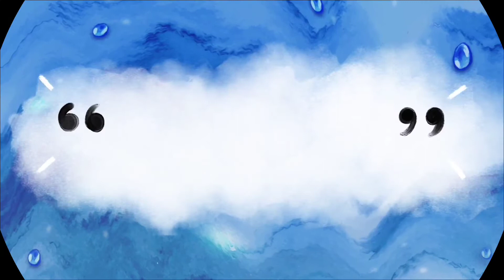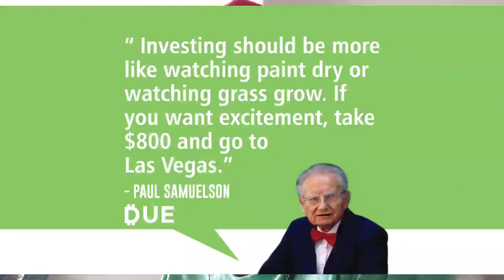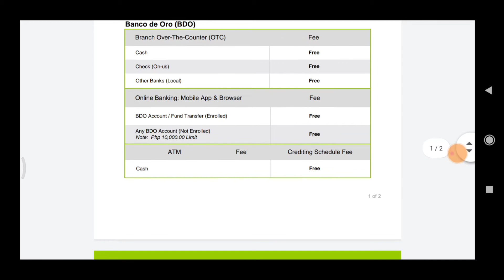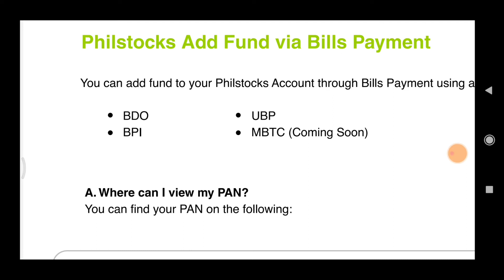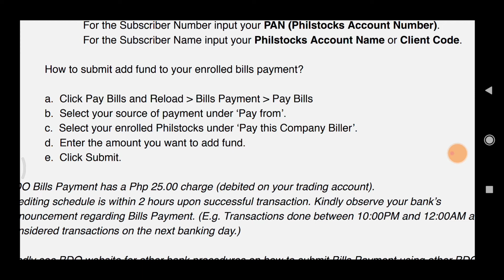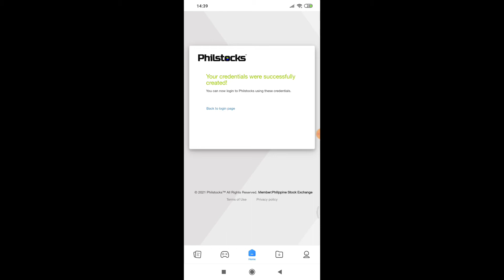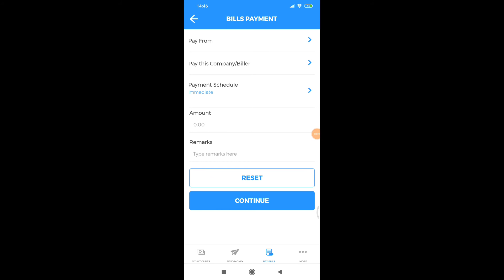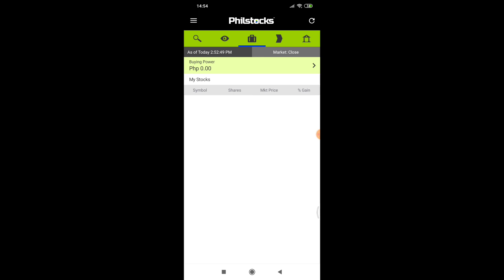Part 5 | How to add Fund trading account | Philstocks | Online | Basic Trading Concepts Series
Baka makatulong

part 1 Basic trading and investing concepts

Part 2 Funda and technical analysis

Part 3 how to open Tradin account

Part 4 Price and Candle Sticks

Part 5 How to add funds Trading account

Tutorial on how to cash in online using mobile banking

Easy steps